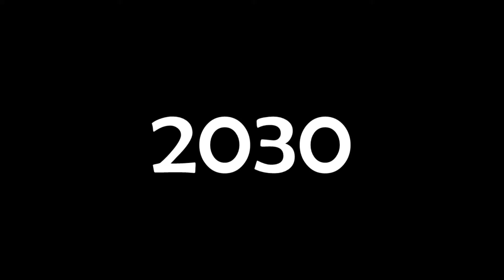ICE GOLEM 2016 VS 2030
In this video you see, ice golem in 2016 and ice golem in 2030